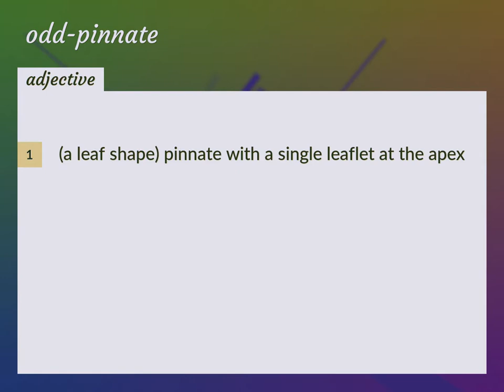Odd-pinnate | meaning of Odd-pinnate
What is ODD-PINNATE meaning?